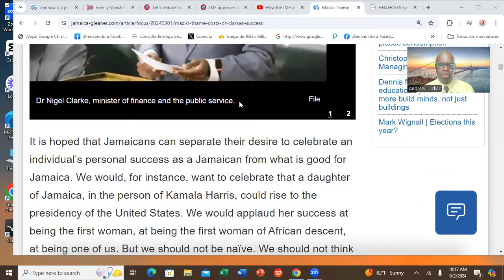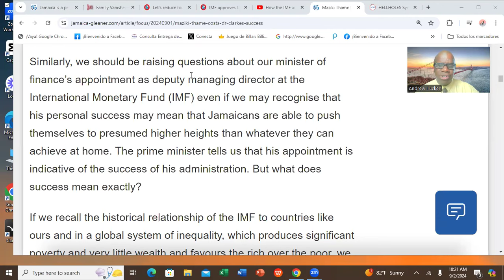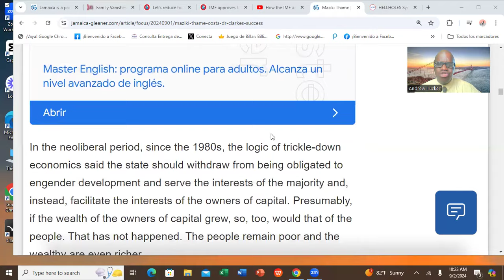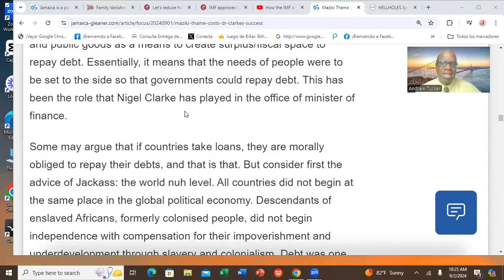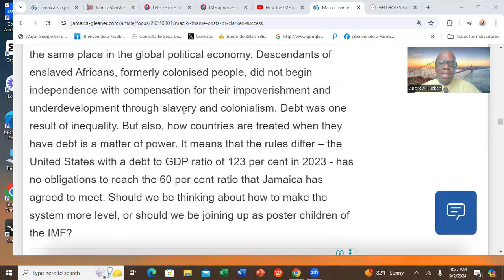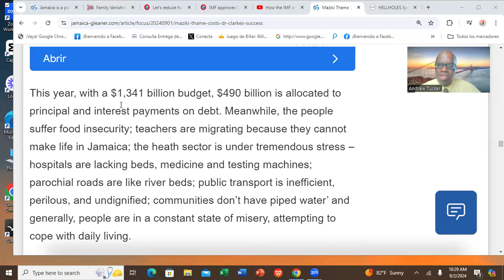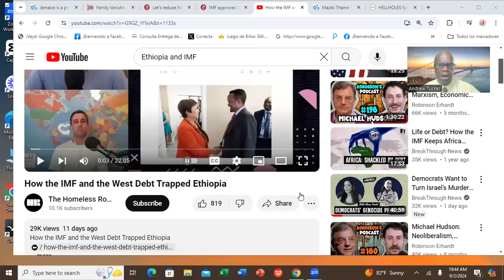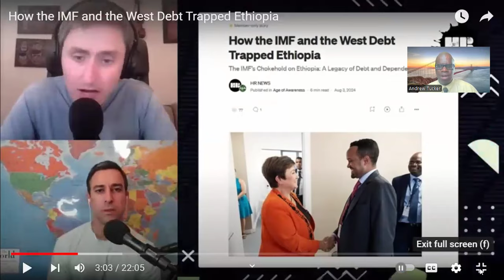How The IMF And The West Debt TRAPPED JAMAICA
Jamaica, for many years, have been in the claws of the IMF and the World Bank. In 2013, Jamaica adoped the most austere IMF program in the history of the IMF. In today's conversation, we shall examine how the IMF debt trapped Jamaica.
Join me in this intellectual dialogue!